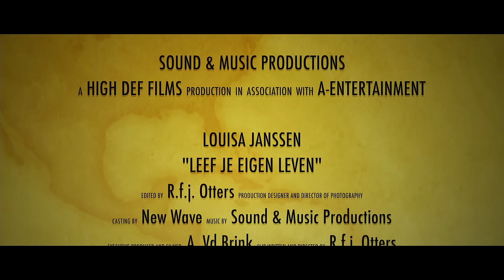Louisa Janssen - This is me - Official Video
Music & Production : Roy Otters
Clip Production: Roy Otters Sound & Music Productions